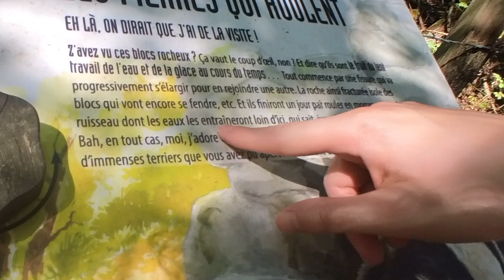Chess in Cool Places - THE FOREST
♟️ Playing Chess in cool places - The Forest

⇀ Education, funny, informative videos about Chess. Chess Cheaters, Chess Grandmasters, Live analysis and much more Chess content at Ryneeboychess on Youtube.
00:00 Intro
00:16 Finding the location
00:37 First game = Smhopped
01:26 Second game = Jobava London babbbbbyy
04:40 Celebrations!!